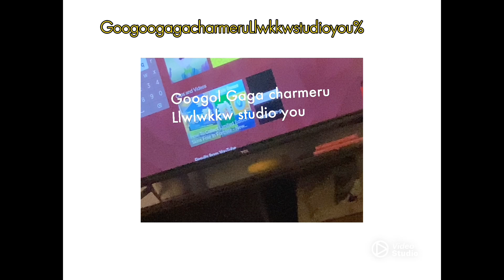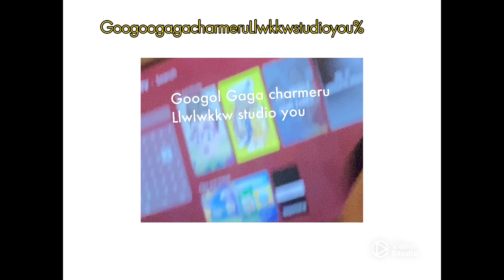If iPhone % was in Ohio part 1